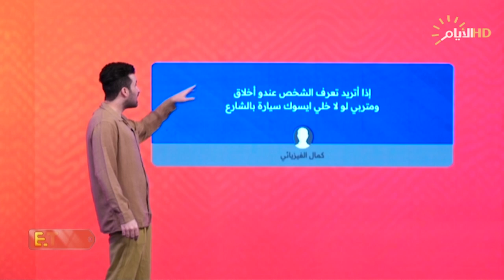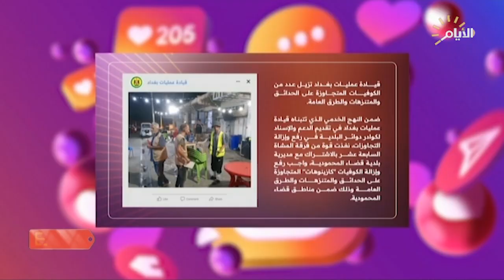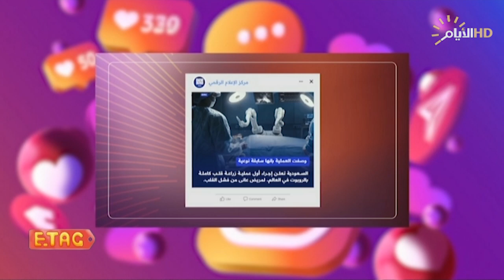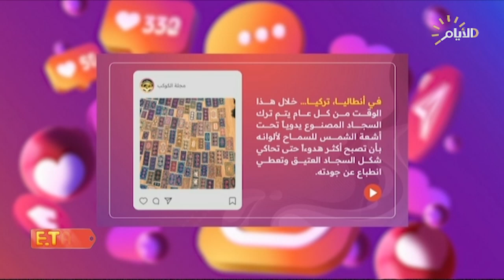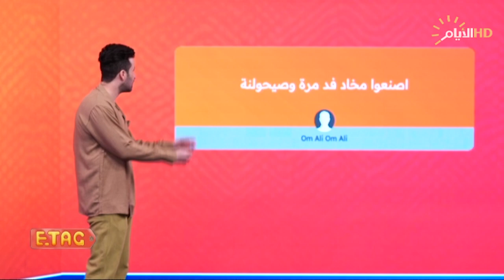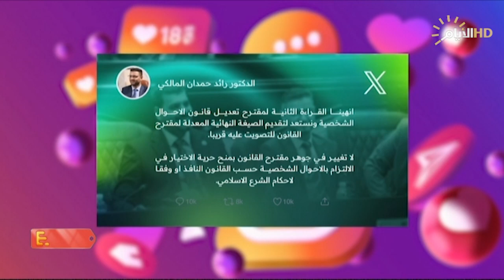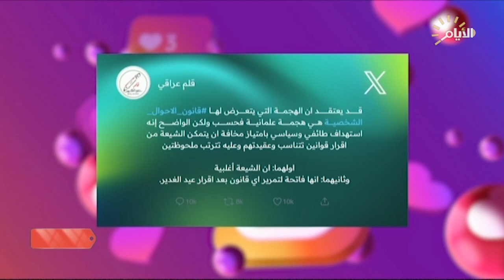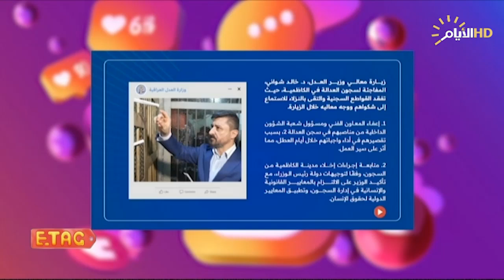إي تاگ مع كرار حباب | اغرب المقاطع والاخبار في السوشيال ميديا